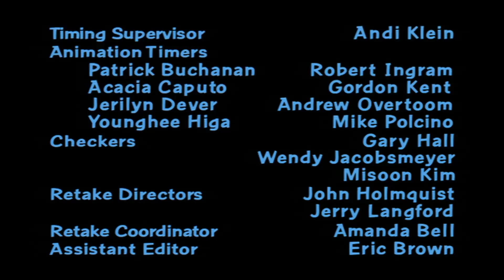Fuzzy Door Productions/20th Century Fox Television (2005) #1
From Brian The Bachelor on TV Plus 7